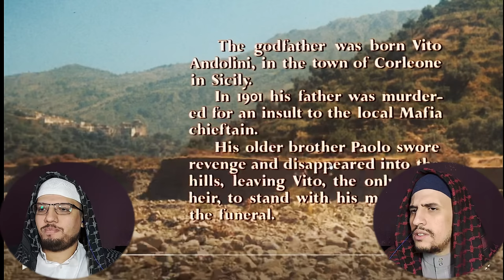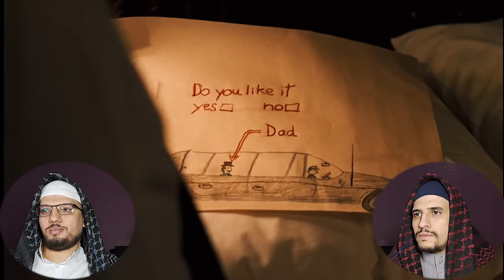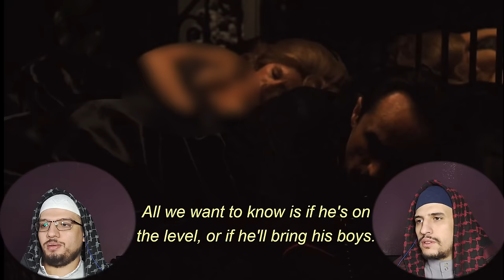THE GODFATHER PART II | FIRST TIME WATCHING | MOVIE REACTION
the godfather part 2 reaction
the godfather part ii reaction
the godfather part ii (1974) movie reaction
the godfather part 2 (1974) reaction
the godfather part 2 (1974) movie reaction
movie reaction
movie reaction first time watching
movie reaction mashup
first time watching
first time watching movie
popcorn in bed reaction
just trust ash reaction